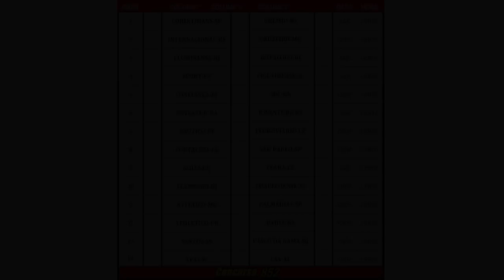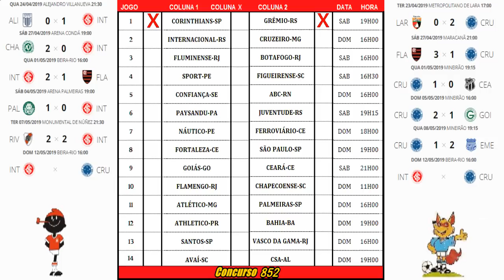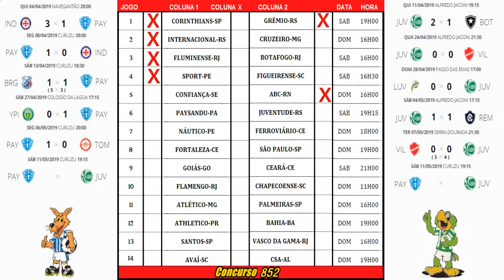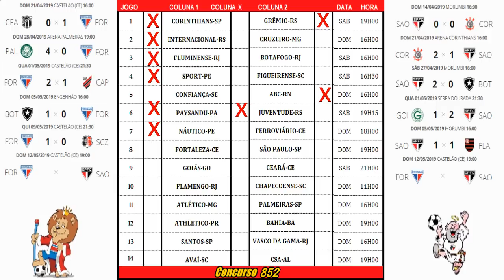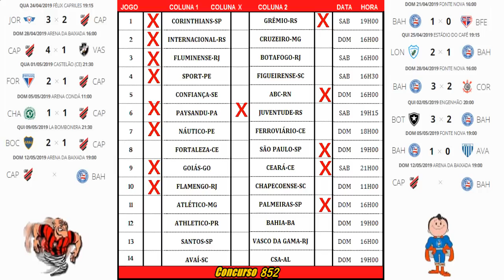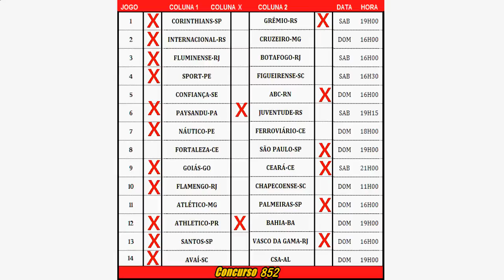Programação com Palpites da Loteca Concurso 852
Novamente trazemos a programação da loteca dessa vez em seu concurso 852 com os 10 jogos da série A 3 jogos da série C e 1 jogo da Série B